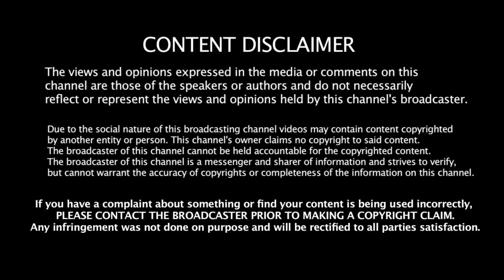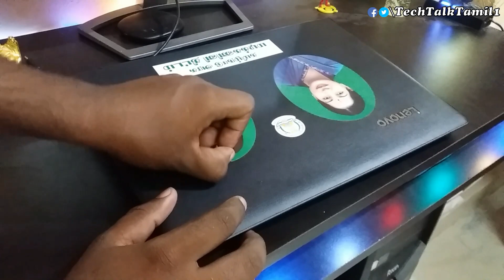how to apply laptop skin in tamil-step by step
மேலும் உங்களுக்கு எந்த VIDEO -வேண்டும் என்று comment-இல் குறிப்பிடவும். இந்த video-ல் laptop skins apply பற்றி பார்ப்போம் ...

hello guys this video how to apply laptop skins...you laptop any scratches and damage you can try this...you laptop is totally change ..please follow step by step procedure..hope you like this video..enjoy it..